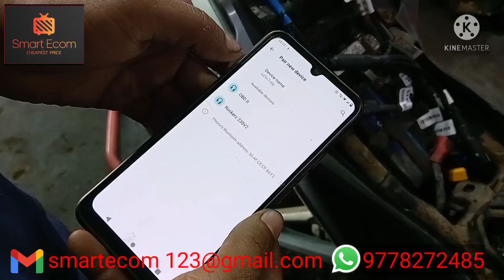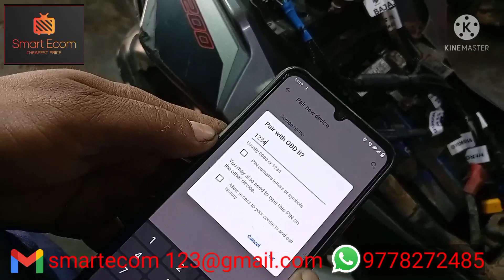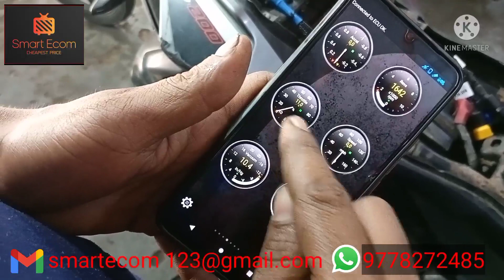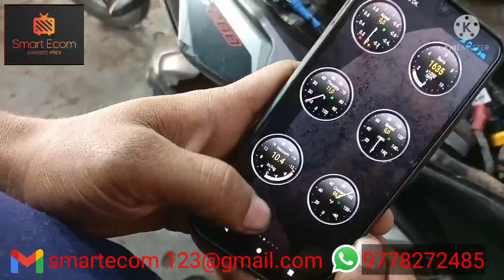Bike scanning എളുപ്പത്തിൽ പഠിക്കാം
Bike scanning